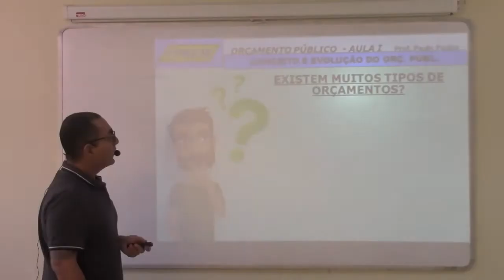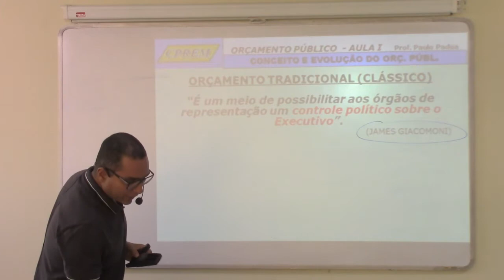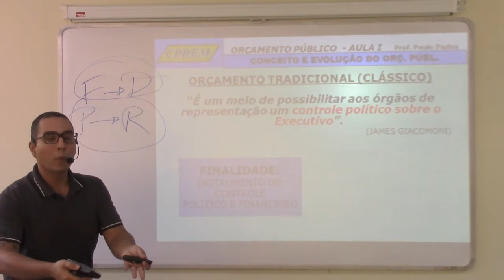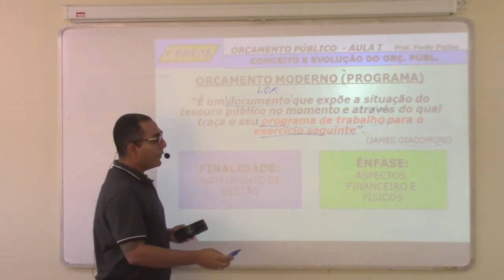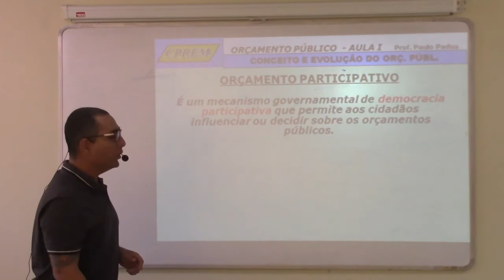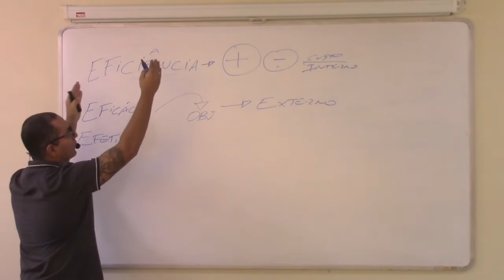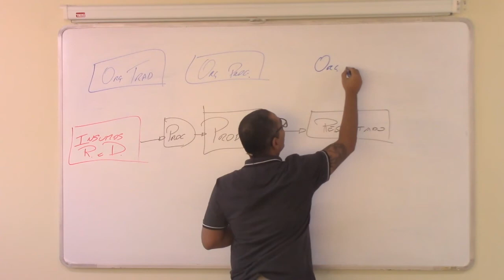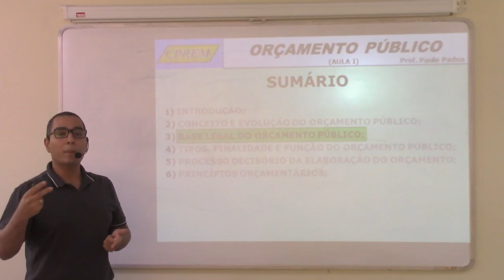14 11 OCP Parte3 Master ADM CONT Regravacao de 11 11